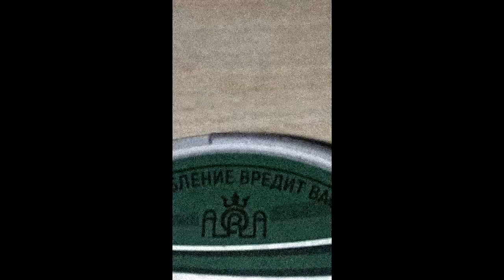[SOLD] PHARAOH + XXXTENTACION + LIL MORTY TYPE BEAT - "PUDDLE 2" | SAD AMBIENT BEAT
KEY A# 160BPM

IGNORE!

Type Beat pharaoh
Type Beat lil morty
Type Beat skryptonite
Type Beat saluki